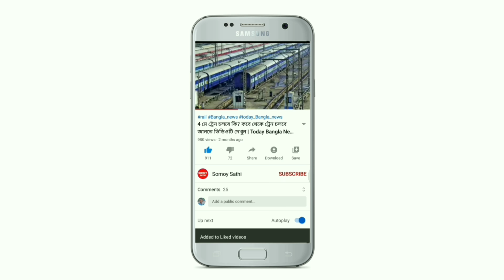আগামীকাল সকাল থেকে প্রচন্ড বৃষ্টি ও কুয়াশার পূর্বাভাস বাংলার এই ৫ জেলায় | Today Weather Report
আগামীকাল সকাল থেকে প্রচন্ড বৃষ্টি ও কুয়াশার পূর্বাভাস বাংলার এই ৫ জেলায় | Today Weather Report | Somoy Sathi